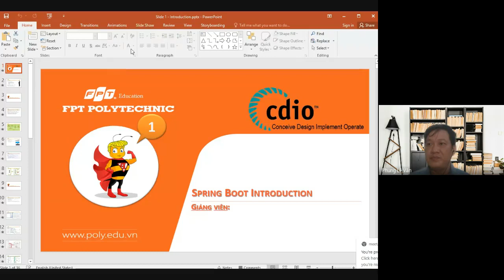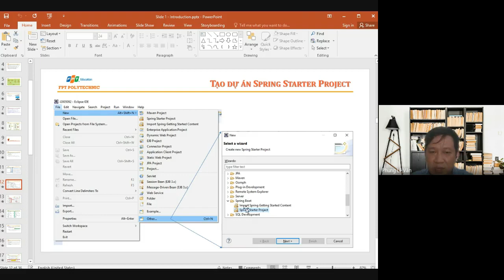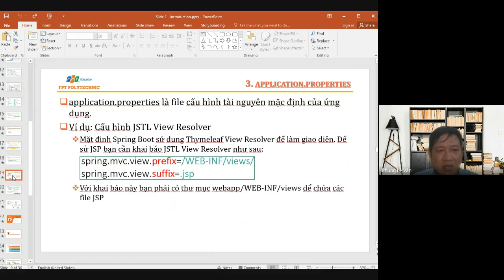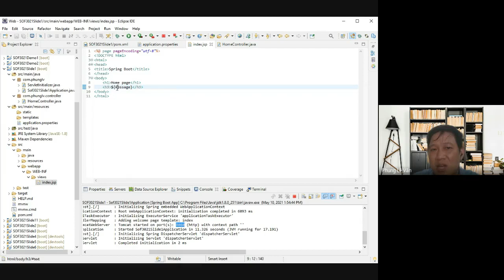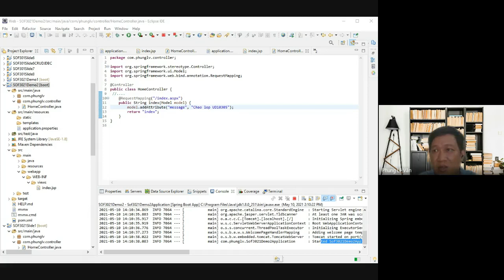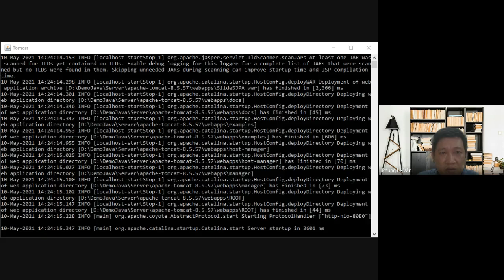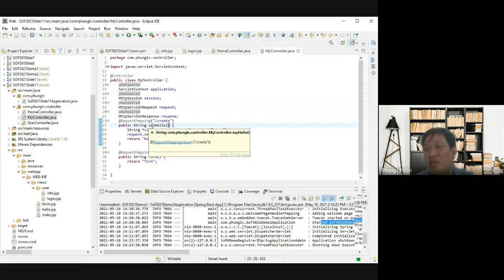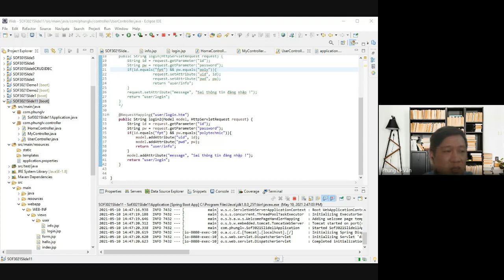Spring Boot - Slide1 - Introduction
SOF3021 - Spring Boot
- Source demo:
- Slide 1 - Introduction
Giới thiệu Spring, Spring MVC và Spring Boot
Tích hợp STS
     Tạo dự án Spring Boot
     Tìm hiểu file cấu hình ứng dụng
     Khai báo thư viện cần thiết pom.xml
     Khai báo View application.properties
     Tạo Controller
     Tạo View
     Run Project
Tìm hiểu quy trình xử lý request/response
Sử dụng các thành phần web
Đóng gói và triển khai ứng dụng web
- Lab1